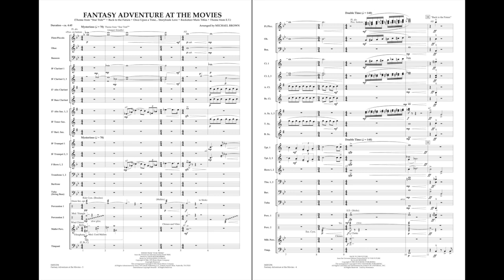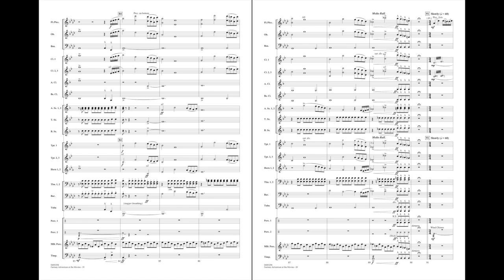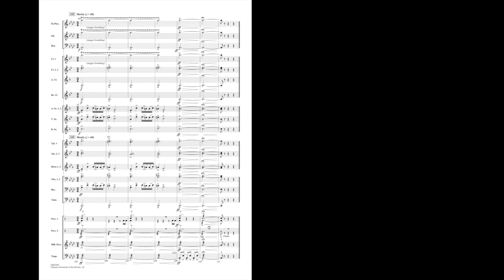Fantasy Adventure at the Movies arranged by Michael Brown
In the best fantasy and adventure films, music always plays an important role in setting the mood and engaging us in the story. Here are some of those iconic moments from movies we all remember. Includes: Theme from Star Trek, Back to the Future, Once Upon a Time ... Storybook Love (from “The Princess Bride”), The Rocketeer, and Theme from E.T. (The Extra-Terrestrial).
HL04001293
HL04001294